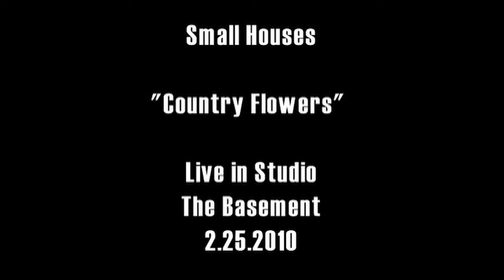Small Houses - Country Flowers [Live]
Small Houses
Live in Studio
The Basement
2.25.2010